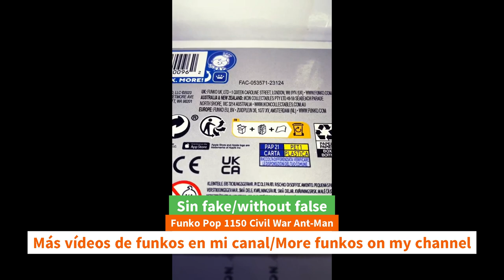Unboxing Funko Pop 1150 Civil War Ant-Man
Unboxing Funko Pop 1150 Civil War Ant-Man funko youtube funkopop civilwar antman marvel anime unboxing Funko Pop